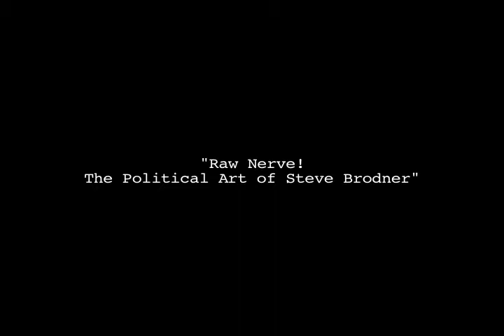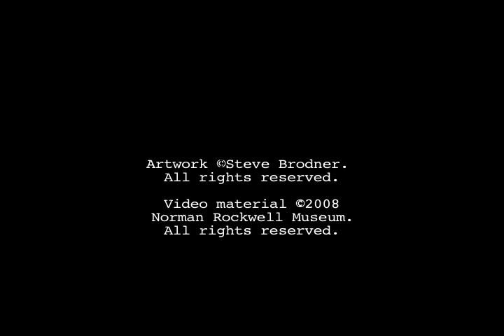"Raw Nerve! The Political Art of Steve Brodner" tour #2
Tour of the Norman Rockwell Museum exhibition "Raw Nerve! The Political Art of Steve Brodner" with curator Charles Sable. Part I.

"Raw Nerve! The Political Art of Steve Brodner" is on view at Norman Rockwell Museum through October 26, 2008.